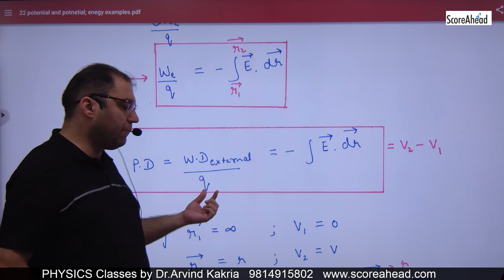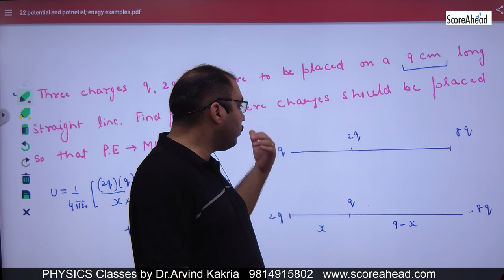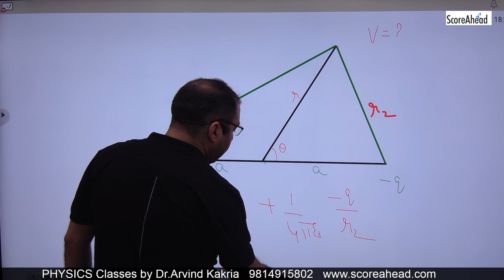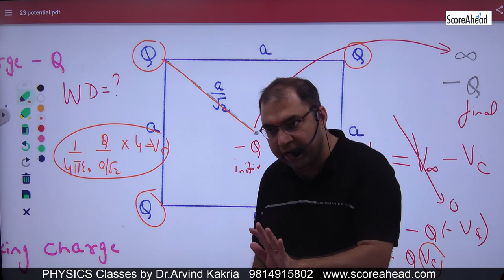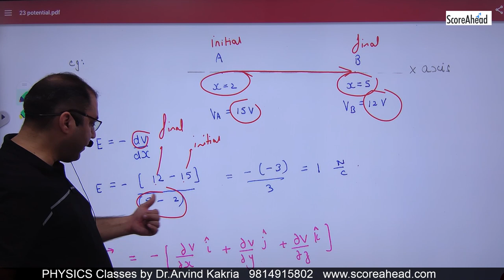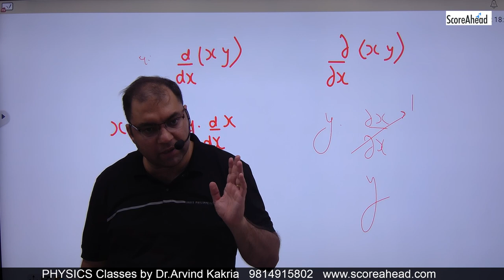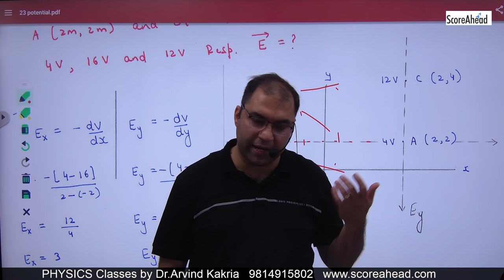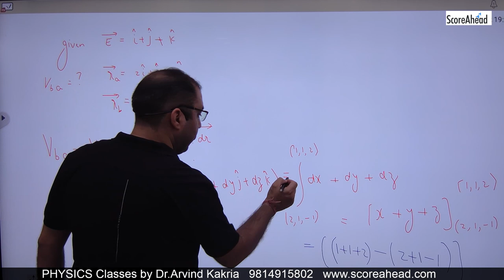17 Electric potential difference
17 Electric potential difference